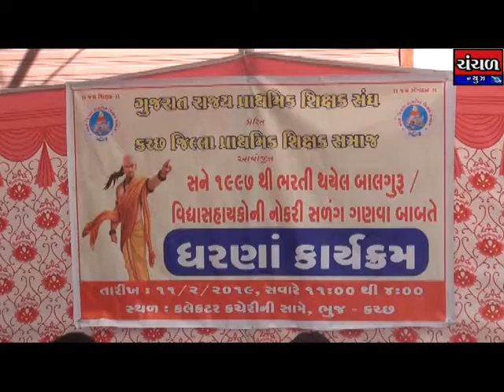પ્રાથમિક શિક્ષક સંઘ દ્વારા ભુજ ખાતે ધરણા યોજાયા